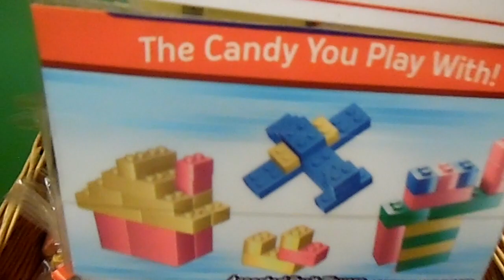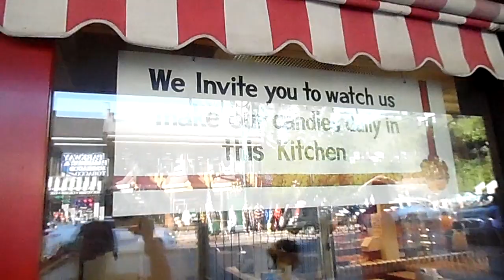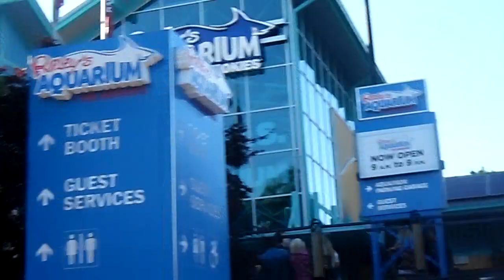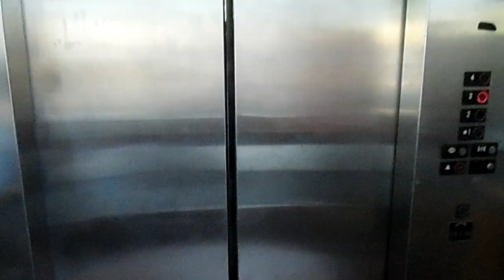Aunt Mahalia's Homemade Candies in Downtown Gatlinburg, Tennessee!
Walking around downtown Gatlinburg, Tennessee! We went to checkout the Candy Store grab a few for the kids!